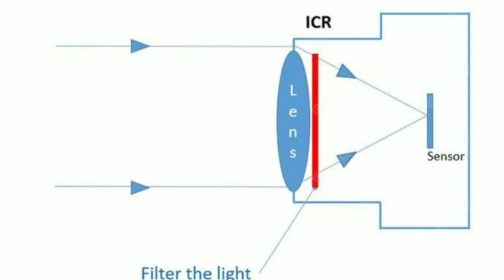Hikvision new 4K Analog HD camera launched!! Hikvision new 8mp HD camera!!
If you want to download hikvision firmware ...

Hikvision 2mp camera with siren

Hikvision 2mp PIR CAMERA

16 ch

4 ch DVR

8ch DVR

bullet camera
Dome camera

surviallance harddrive
Seagate 1 TB

Hikvision
Hikvision color night vision camera

5mp 8 camera setup

5mp 4ch setup

2mp 6 camera setup

2mp 4 camera setup

4g SIM supported LTE Router
Jk vision